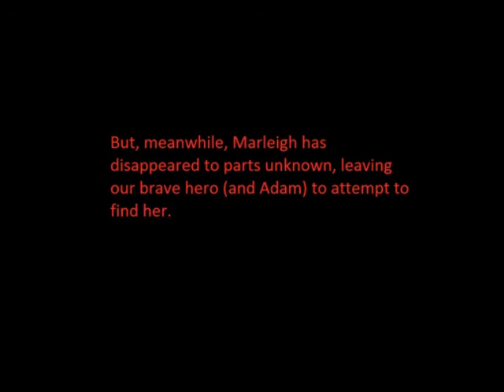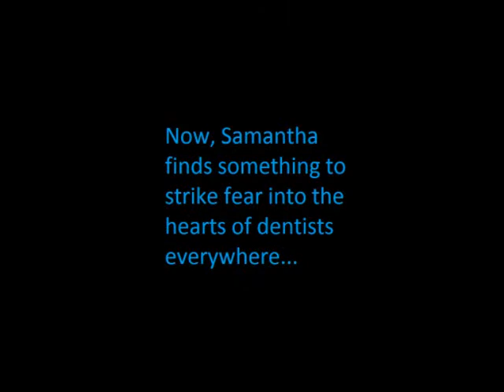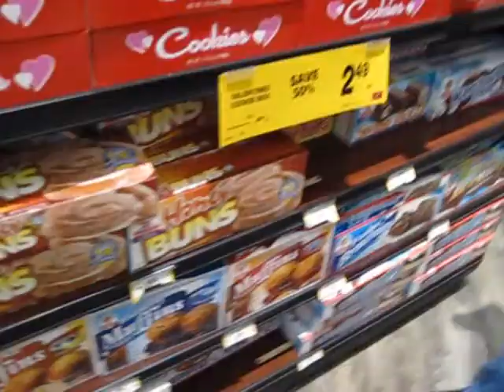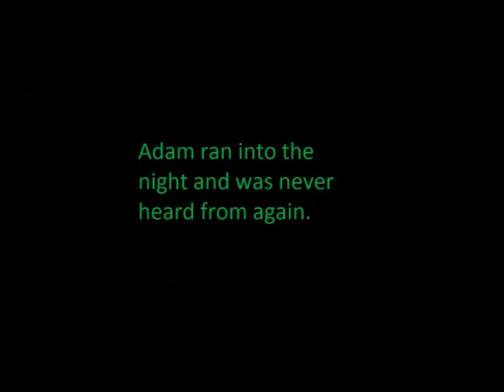Fun At Safeway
Marleigh, Adam, and I have an adventure at a local Safeway. Hilarity and hijinx ensue. Bread is sniffeed and keys are jangled. Viewers watch at their own peril